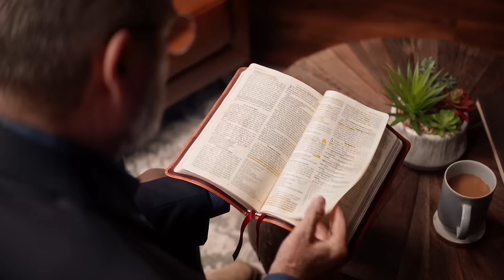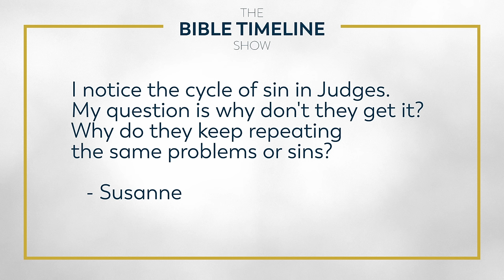Why We Need Priests w/ Fr. Mike Selenski - The Bible Timeline Show w/ Jeff Cavins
Is the priesthood really important? Delving into the history of the Old Testament priesthood, we see many times when priests failed. Even in contemporary times, Catholic priests are not without fault. However, the Sacrament of Holy Orders continues to play an essential role in the Church. In a conversation with Jeff Cavins, Fr. Mike Selenski sheds light on the essence of the priesthood. He articulates his profound joy in his vocation and expounds on his deep love for his faith and the mission of evangelization.

—  SOCIAL MEDIA  —